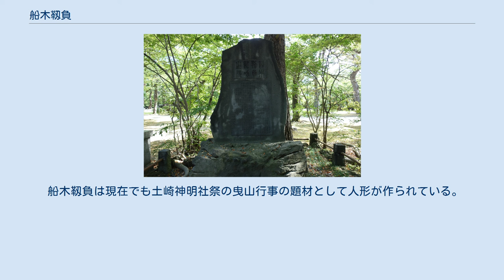船木靱負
船木靱負紀功之碑 船木 靱負（ふなぎ ゆぎえ）は、戦国時代から江戸時代にかけて活躍した安東氏（秋田氏）、佐竹氏の家臣である。
 船木靱負家は、代々湊安東氏の家臣であった。
安東氏の命を受けて土崎湊沖の口を切り開き、以降安東氏の軍船総支配役となり足軽数十人を付け置かれ、代々靱負と称し海岸の軍備や商船の取り締まりを行っていた。
弘治年中(1555-57)に羽黒氏が軍船で攻め込んで来た時には、安東軍船を指揮し防戦し撤退させた。
元亀6年（1570年）には、湊町代官を仰せつかり11代靱負に至る。
 11代船木靱負は、慶長7年（1602年）に秋田実季が常陸国宍戸へ転封された際、実季の命令を受けて土崎湊に残ることとなり、残留した士卒や町人の管理にあたった。
佐竹氏の土崎湊入城にともない引き続き軍船支配、船導役を仰せつかり、苗字、帯刀御免の待遇を受けた。
 慶長8年（1603年）4月、久保田城下町地割普請方支配役を仰せつかった靱負は、5月23日久保田に宅地を賜り、土崎湊の城町から転居した。
宅地は表口30間で、永久除地とされた。
靱負が住むことになった一帯の町名は、靱負が以前住んでいた町名を取って「城町」とした。
また、これを機に靱負は喜兵衛と名を改めて、子孫もこれを襲名した。
慶長9年（1604年）8月28日、久保田城への新城移遷祝賀の当日、靱負は城に呼び出され、普請の苦労を賞され、御盃を頂戴し、御紋付時服を拝領した。
 その後、慶長10年（1605年）から慶長12年（1607年）にかけて、川尻村の荒れ地を開拓し、土崎湊の町民を移住させ、新城町、酒田町、馬口労町、鍛冶町の町名を付けた。
これらの町名の多くは土崎湊の町名を模している。
さらに通町から五丁目までを切り開き、53町を造成した。
その功により靱負は、永久安堵として蔵出米300石を拝領した。
 佐竹氏入国前の湊街道は、「戸嶋-田草川松崎-赤沼手形-泉村（今の天徳寺前）-笠岡村-八柳村-土崎湊」という経路であったが、靱負はこれを不便として「牛島-久保田-八橋-寺内-土崎湊」という新道を開き、元和2年（1616年）に完成した。
寛永元年（1624年）、凶作等により、藩財政の困窮を察した靱負は、永久安堵の蔵米300石を藩に献上した。
寛永8年（1631年）には、通町川下から川口までの旭川筋堀替にて工事支配役を仰せつかった。
 その後、久保田船木靱負を初代として、子孫は多くが喜兵衛を名乗り、久保田町庄屋の職を継承した。
 久保田船木靱負から数えて15代の四郎治（賢福 よしたか）は、1901年（明治34年）3月29日に秋田市議会議員に初当選して、1923年（大正12年）まで12年間在職した。
また、長期にわたり衛生組合長の任にあり、二度にわたり衛生功労の表彰を受けた。
1922年（大正11年）7月、船木靱負の久保田町地割等の功労を永遠に顕彰するため、秋田市千秋公園の八幡秋田神社本殿前に「船木靱負紀功之碑」が建てられた。
 船木靱負は現在でも土崎神明社祭の曳山行事の題材として人形が作られている。